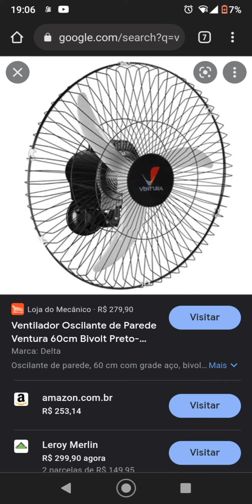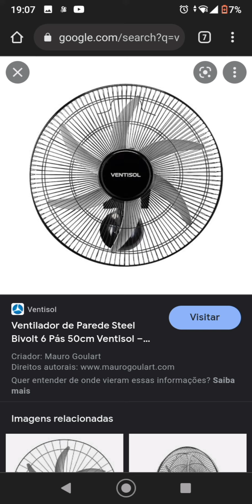Especial de 880 inscritos adiantando